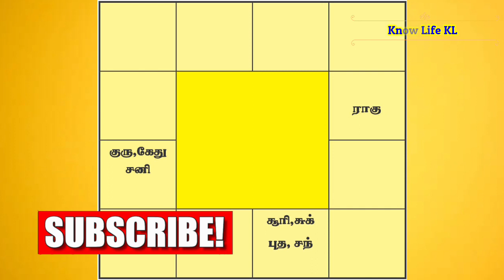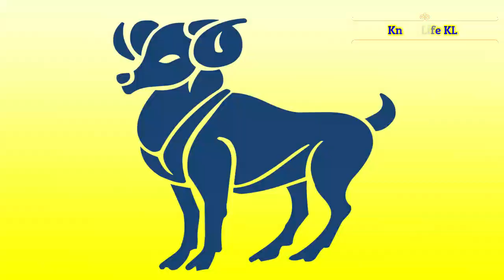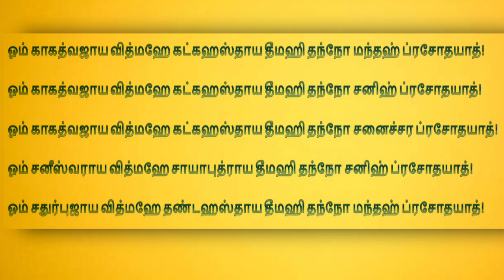சனி பகவான் குறித்த அற்புதத்தகவல்கள் | Sani Bhagavan | Know Life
சனி பகவான் குறித்த அற்புதத்தகவல்கள் | Sani Bhagawan | Know Life

The origin of Lord Shani || Unknown Facts Tamil,
ஏழரை சனி, ஜென்ம, விரைய சனி போன்ற சனியின் தொல்லையில் இருந்து விடுபட | To get rid of from Ezharai Sani,
சனி பகவான்,
ஜோதிட சாஸ்திரம்,
Saturn,

Unknown Facts in Tamil,
Unknown Facts,
Shani,
shani chalisa,
shani dev,
shani mantra,
shani bhagwan,
origin of Lord Shani,
lord shani wife,
daughter of shani dev,
how to please lord shani dev,
shani dev family,
shani dev wiki,
shani dev wife neela devi,
son of shani dev,
shani dev story,
shani pooja,
devotional,
devine,
unsolved stories,
history,
strange facts,
unknown,
facts behind,
tamil facts,
hidden facts,
facts,
shani dosha nivarana,
shani nivaran mantra,